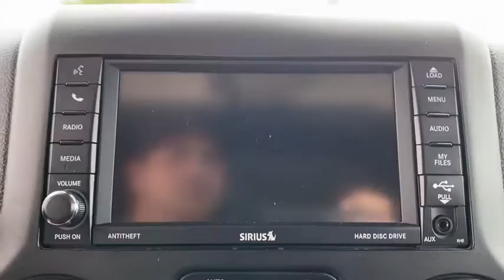2017 Jeep Wrangler_Unlimited Granbury, Fort Worth, TX HL708843F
EXT_COLOR] Used 2017 Jeep Wrangler_Unlimited available in Granbury, Texas at Mike Brown Ford. Servicing the Fort Worth, TX area.

Mike Brown Auto Group is excited to offer this 2017 Jeep Wrangler Unlimited Sahara. When you purchase a vehicle with the CARFAX Buyback Guarantee youre getting what you paid for. Do so much more with one vehicle. This Jeep Wrangler Unlimited gives you everything you need an automobile to be. Handle any terrain with ease thanks to this grippy 4WD. Whether youre on a slick pavement or exploring the back country youll be able to do it with confidence. Its not a misprint. And the odometer isnt broken. This is a very low mileage Jeep Wrangler Unlimited. A rare find these days. More information about the 2017 Jeep Wrangler Unlimited: With prices starting at a little under $23000 with standard 4-wheel drive the classic Wrangler is one of the best SUV values available. The 6-speed manual transmission helps the Wrangler achieve a decent 17 mpg city and 21 mpg highway rating. Jeep considers the Wranglers off-road prowess integral to the brand and they continue to make one of the most capable 4-wheel drive vehicles available. Interesting features of this model are Iconic styling 2- and 4-door configurations available and impressive off-road prowess